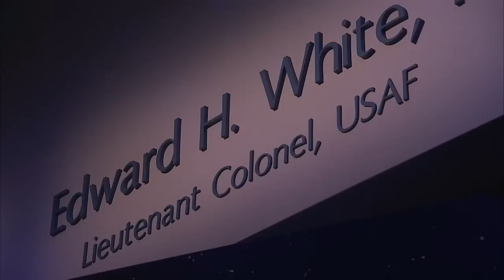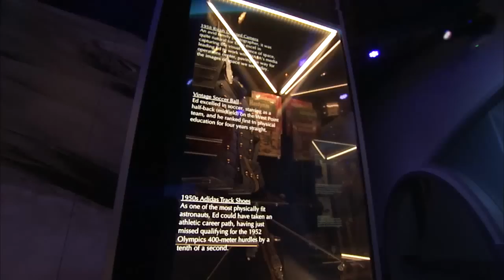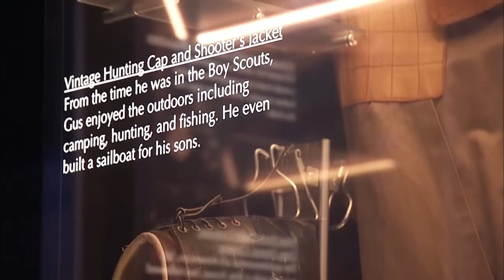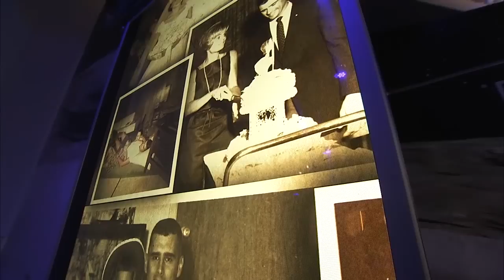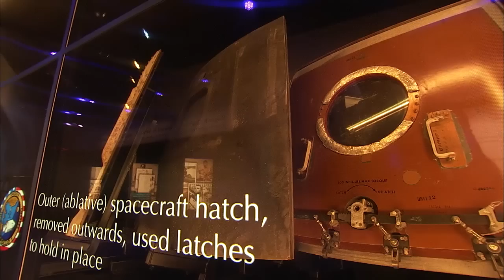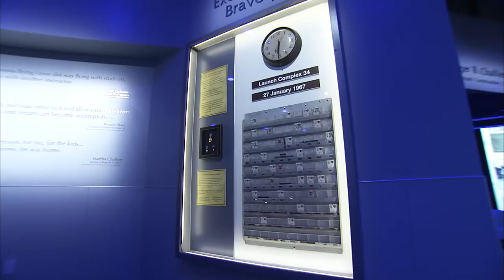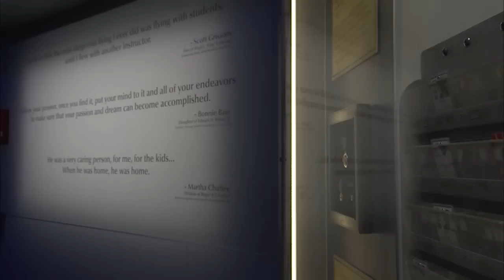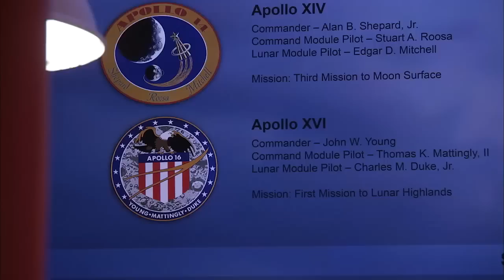NASA Opens Tribute to Apollo 1 Crew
NASA opened a new tribute to the crew of Apollo 1 who perished in a fire at the launch pad on Jan. 27, 1967, during training for the mission. The tribute highlights the lives and careers of astronauts Gus Grissom, Ed White II and Roger Chaffee who were lost during the fire. The tribute at the Apollo/Saturn V Center at NASA's Kennedy Space Center opened Jan. 27, 2017, 50 years after the crew of three was lost. It features numerous items recalling the lives of the three astronauts. The tribute also includes the three-part hatch to the spacecraft itself, the first time any part of the Apollo 1 spacecraft has been displayed publicly. A version of the hatch after it was redesigned is also showcased as an example of improvements NASA made throughout the agency and to the Apollo spacecraft that would later carry astronauts to the moon. Included are interviews with Martha Chaffee and Sheryl, widow and daughter, respectively, of astronaut Roger Chaffee.